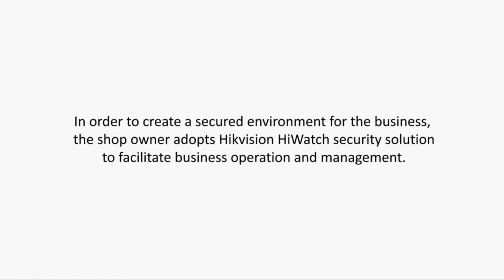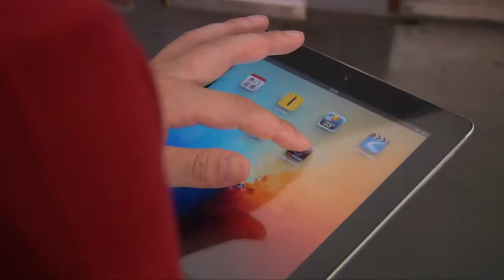Secure Your Business Environment by HiWatch Video Surveillance Solution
Hikvision's HiWatch video surveillance solutions, designed for small-to-medium-sized enterprise, include a complete and affordable product line ranging from the analog system to IP video management.